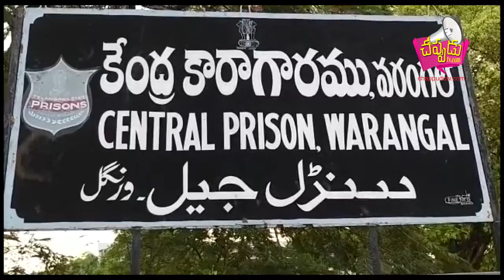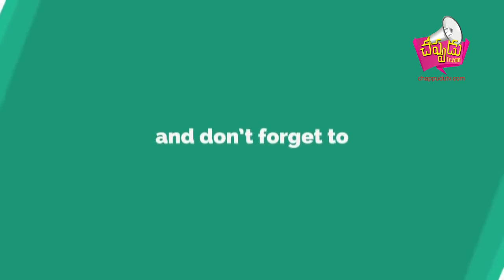మర్రి శ్రీనివాస్ రెడ్డి ని కస్టడీలోకి తీసుకున్న సిట్ అధికారులు..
వరంగల్ సెంట్రల్ జైల్ నుండి హజీపూర్ వరుస హత్యల నిందితుడు మర్రి శ్రీనివాస్ రెడ్డి ని కస్టడీలోకి తీసుకున్న సిట్ అధికారులు..

ప్రత్యేక వాహనంలో నేరుగా యాదాద్రి భువనగిరి కి తరలించనున్న పోలీసులు..

హైదరాబాద్, కర్నూల్, వేములవాడలో మహిళల హత్యల నేపధ్యంలో విచరించనున్న పోలీసులు..